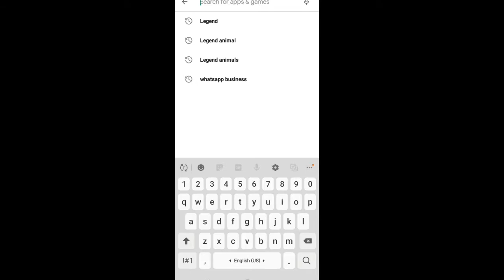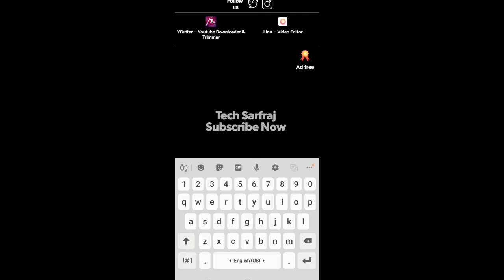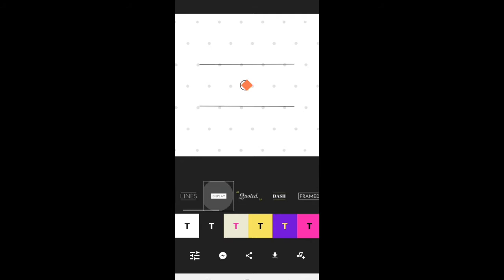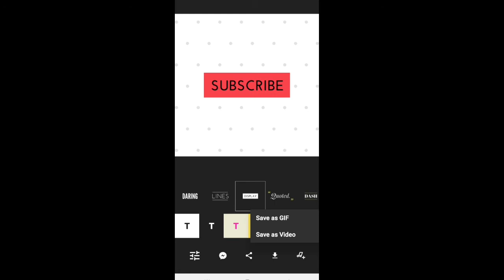how to make 1 सेकंड में youtube intro video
DISCLAMAER_

videos for is educational purposes only.copyright
Such as criticism comment news reporiting teaching.
Non-porfit educational or personal use tips the balance

Thanks For Waxing